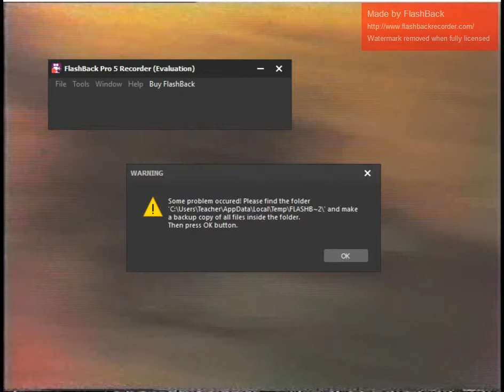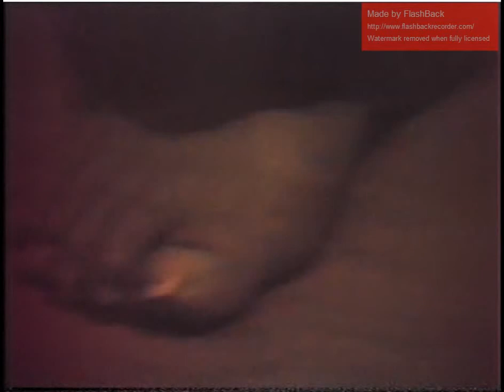Te Putere Part 2